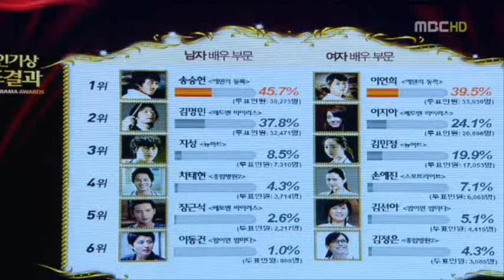[HQ] Drama Awards Vol.2